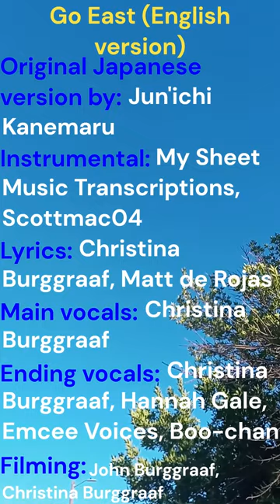Go East (English version) - Jun'ichi Kanemaru cover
Ever since I first heard the original version of this song sung by Sonic the Hedgehog's Japanese voice actor, I was so inspired by it and it's actually what made me want to learn Japanese. I've had my own share of struggles, and when I found an English translation of the original song's lyrics, I was so happy that I wanted to share the message of this song with the world, especially for those people that are having a hard time moving forward in their life. I would like to give a special thanks to the people that contributed to the ending of the song. Enjoy this special song with me, and go east to your dreams come true!!

Lyrics:
We all are travelers in a hurry
We all are still living life young
This saga is one we are all inside
Come listen for big dreams to pursue

Go forth and do not be afraid
Go forth to a land far away
At the end of the tunnel is a radiant light
A light we want to hold on to

It may be so hard, it may last forever
We all are part of this journey
We may live through it, we may die through it
But it will be worth it, just wait and see.

Look again and find, all the people here
So full of life and yet in so much pain
Just raise up your head and listen around
To the prayer of peace and harmony

Go east and don't stop along your way
Go east to the land far away
Everyone will always be watching over you
And observe as they all are surprised

Take a moment now, look around to see
All the nature that surrounds you
The blue sky, and birds, and the lush green grass
Support you as you go without fear

Hear the voices of happiness for you
Each may be a simple teeny tiny voice
But when all sing as one, all together then
Their biggest dreams all come true

Small circles all join together now
And they all grow into a bigger circle
Let's all sing here and now, all together now
And sing the song of hope proudly.

-- 💬 Chat with me and my other loyal viewers and friends on Discord! (If the link doesn't work: Check my latest video) You can also add my Discord Tag: Sonikkukokoro#6466

--🎙 I have a Twitch channel! Give me a follow to watch when I stream chill gameplay streams and party games!